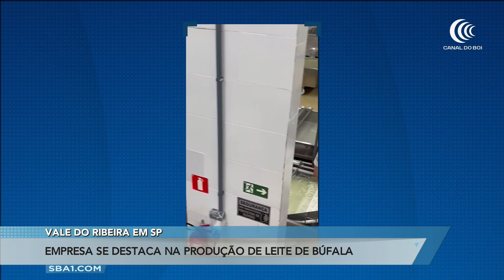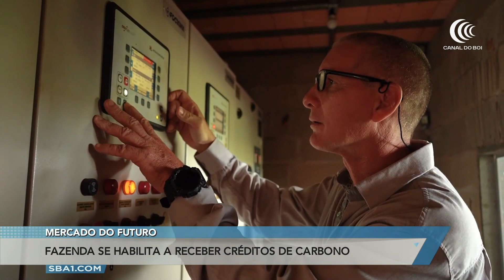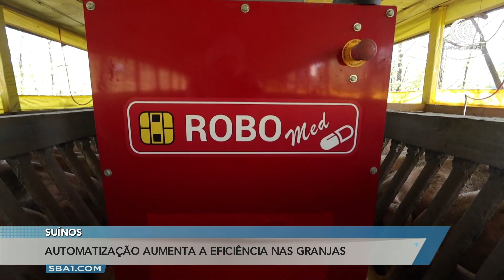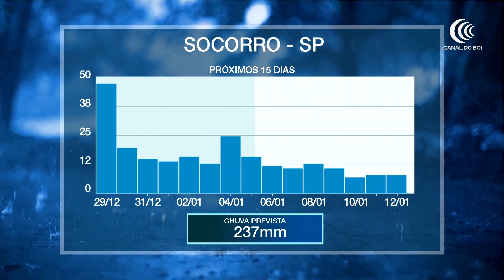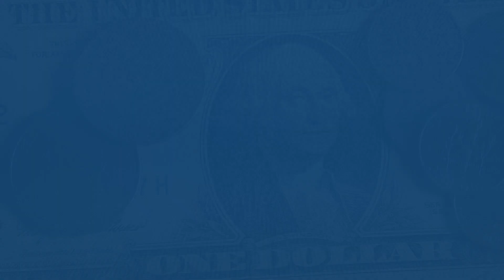Programa Mais Pecuária | 28/12/2022